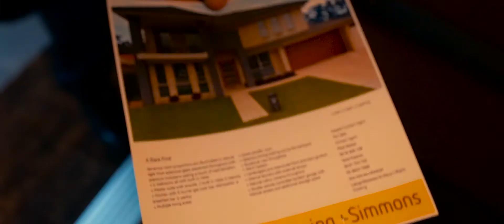35 Brunswick Cir Ropes Crossing